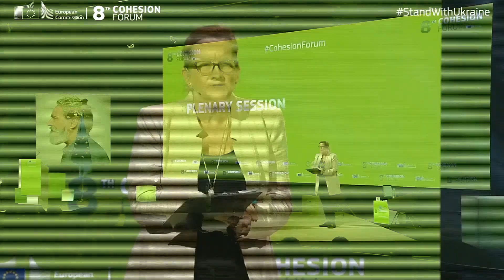Metsola: United and ambitious to stand up tall against aggression in every region across the EU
European Parliament President Roberta Metsola addressed the 8th CohesionForum organised by the European Commission. In her speech, she makes reference to the challenging times for European democracy, whilst explaining how the European project grows from the cohesion of the European ambition for all of the regions that make up the European Union.
I would like to thank you for your invitation to address the Cohesion Forum - the 8th of its kind - that is taking place at a challenging time for European democracy.

Our European project, our European strength, grows from the cohesion of our European ambition for all of the regions that make up our European Union.

Together we condemn in the strongest possible terms, the unlawful Russian invasion of Ukraine. We express our solidarity with all those suffering and all those killed.

And we stop to reflect on how fortunate we are to have built piece by piece a democratic European solidarity project that continues to stand the test of time. And in our strength, we must keep standing with Ukraine.

The 8th Cohesion Forum is an important political event, that gives us the opportunity to focus together on major challenges of European cohesion; on the major challenges of our European Cohesion Policy.

The EU Cohesion Policy was designed to bring Europeans together. Its purpose is to reduce regional economic and social imbalances across EU states and regions. Together with other EU policies, it aims to improve and sustain the well-being for all European citizens against a background of globalisation, disparities linked to the green and digital transitions, and now also, linked to the pressures on our society that will result from war at our doorstep.

EU Cohesion Policy investments made through the European Regional Development Fund, the European Social Fund and the Cohesion Fund... have allowed regions of our Union to invest and reach a greater level of economic development. These investments have created quality employment, and the modernisation of infrastructures. But it has provided much more.

During the COVID pandemic, it was through the structures of our Cohesion Policy that we were able to respond quickly to a crisis, and make additional funding available and readily accessible. This helped Member States and regions to address the crisis. It is a testimony to the flexibility and resilience of the Cohesion Policy, which is rooted in a spirit of solidarity.

Thanks to the Cohesion Policy, health disparities have shrunk across the EU. Citizens in less connected parts of our Union have greater access to quality medical care, thanks to investments in hospitals, medical equipment and training.

Far beyond being a bankrolling investment tool, the Cohesion Policy provides real opportunities to millions of European citizens, that otherwise would be inaccessible. It allows the unleashing of real cross-border European potential.

Of course, as the eighth Cohesion Report clearly shows, big challenges remain.  Capital regions perform better than other regions. Across the EU, we see higher GDP and employment growth in large metropolitan areas where growing economic activity and employment are concentrated. And higher population density in such metropolitan areas will lead to problems in sustainable urban planning and environmental policies.

Upon International women’s day last week, we flagged, that in the less economically developed regions of Europe the gender gap is officially as high as 17%. It is unacceptable that women in less prosperous regions are so much disadvantaged, compared to men and compared to women in other regions.

A gap in quality education remains high and needs urgent action. Hand in hand with Member States, we need tailored education programmes to address this issue. Basic broadband access is almost universal in the EU, but very-high-speed connections are only available to one out of six rural residents. IT infrastructure investments alone do not automatically lead to higher growth rates, but they increase access to knowledge and education.

In future, our Cohesion Policy will have to be more flexible and help boost innovation. We must invest in our people throughout their lives. Training at the later stages of life is as important, in order to give people a chance to seek employment and to keep-up with emerging sectors of our economy in a rapidly transforming technological, green and digital age.

With pressure on energy sources, resulting from Russia’s war on Ukraine, Europe will need to be ready for change.

Territorial cooperation - a key part of our Cohesion Policy - will strengthen our communities further.
As President of the European Parliament, I am immensely proud of our unity and our ambition to stand up tall against aggression in every region across the European Union.